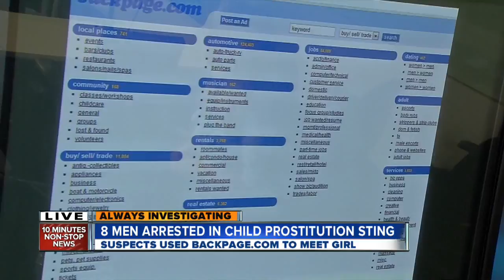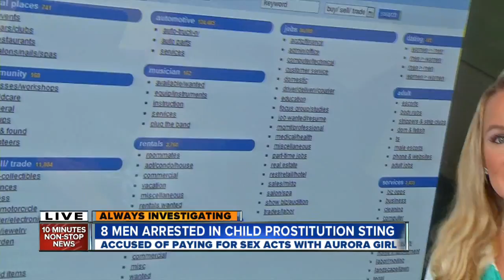8 men charged with using child prostitution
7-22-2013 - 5 pm - An employee with Aurora Public Schools is among the eight men arrested, accused of patronizing a prostituted child.